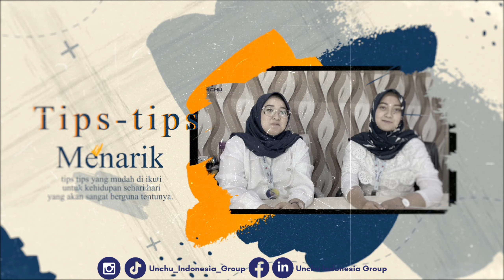Progres Al kautsar moslem city Zona 3 dan Mansion AMC || awal maret 2023